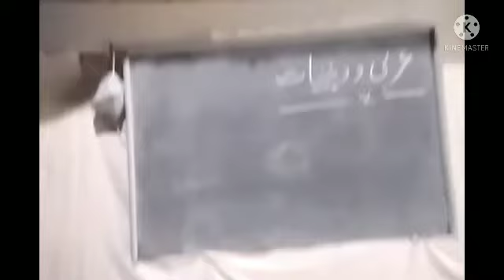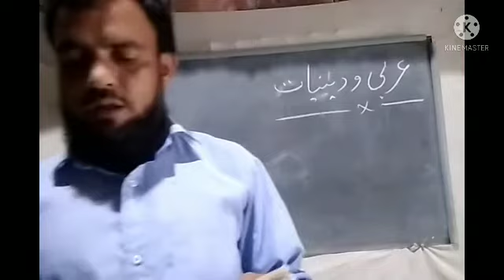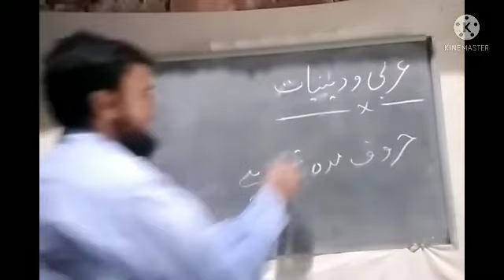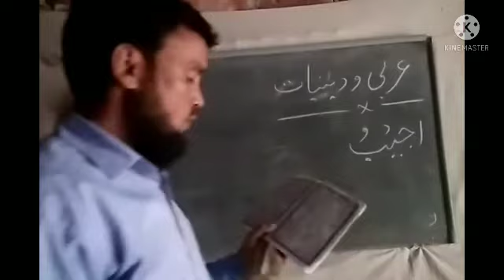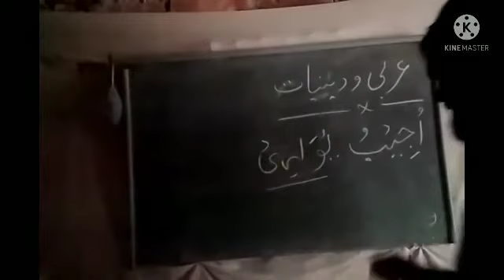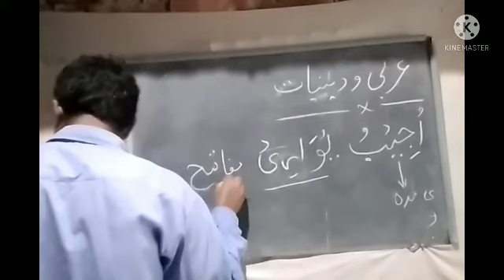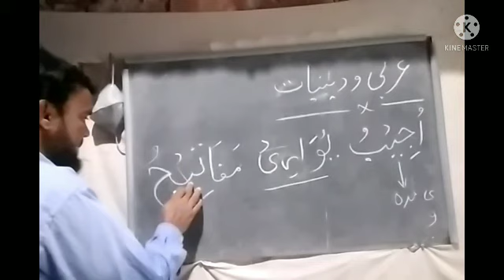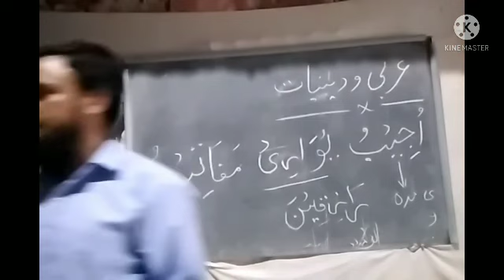Arabi deeniyat class5 date 9 June 2021 Scottish Public School barsoi Raghunathpur